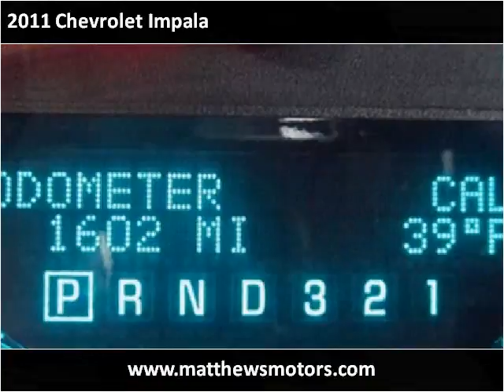2011 Chevrolet Impala available from Matthew's Motors Inc.